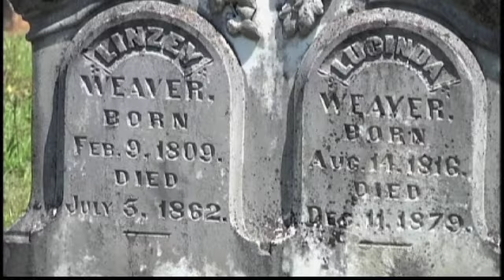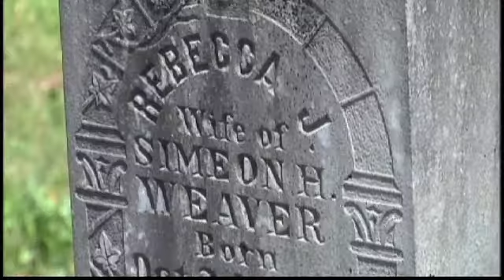Local Cemetery Receives Recognition